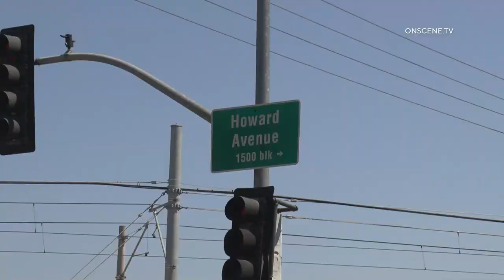San Diego: Structure Fire 09052021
LOCATION: Iris Ave & Howard Ave SB
CITY: San Diego
DETAILS:

Firefighters responded to a structure fire and found the building completely involved. This abandoned property had caught on fire numerous times in the last 6 months due to transients constantly breaking into the buildings.

Due to safety concerns, this fire was allowed to burn longer than normal and then the firefighters pushed the walls to collapse the building again, due to safety concerns. There were no reported injuries.